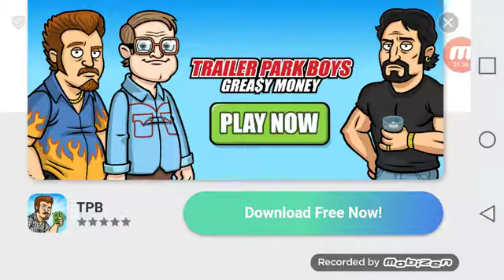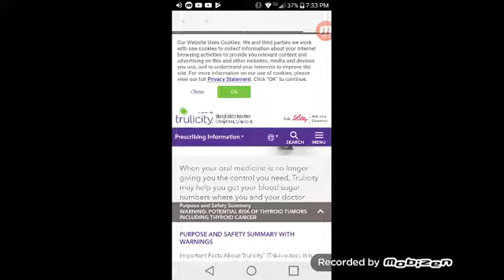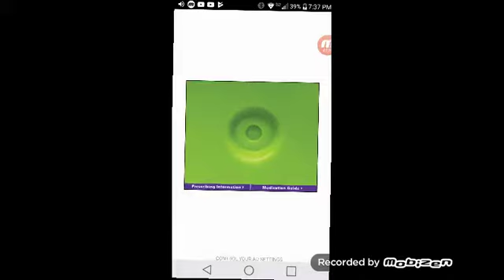1 level 1 video